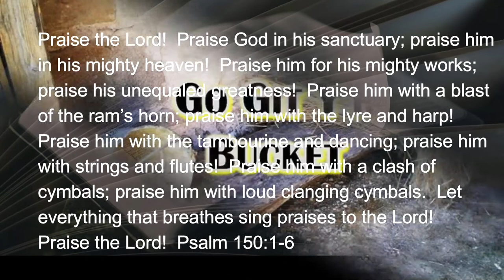042122 Go Git Y'r Bucket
The Psalmist makes no small, obscure point here:  everything that breathes is expected to offer praises to God with whatever noise we’re capable.  The problem isn’t understanding that…more, it’s a matter of pride or shame in the ability to do just that.  There’s an old saying which was, more than likely, coined to describe my singing ability:  ...(more)